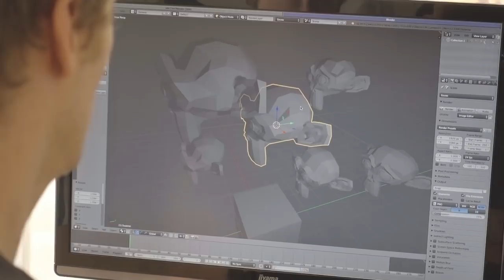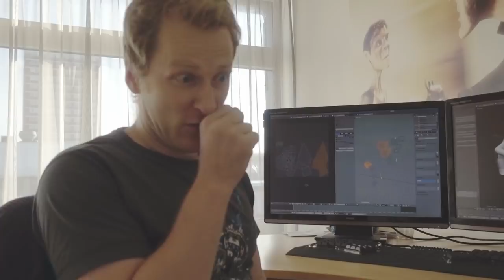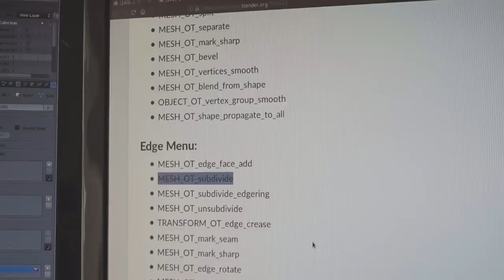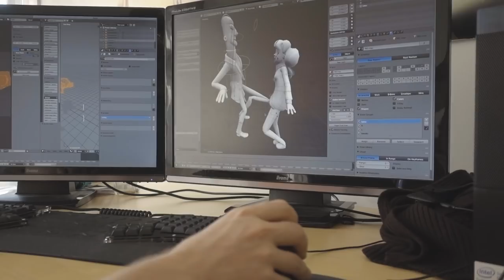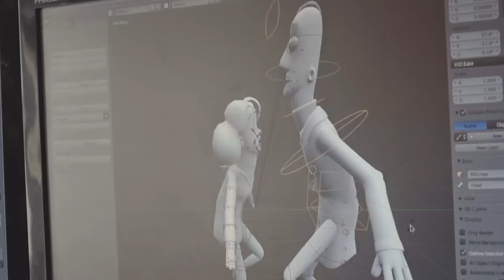Multi-Object Editing in Blender 2.8! - Code Quest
The long-awaited ability to edit, pose, sculpt, paint, multiple objects is now in Blender 2.8! Under heavy development but it can be already tested